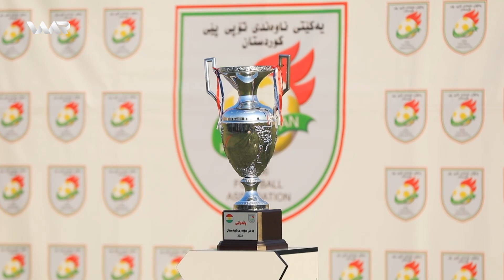Roj Baş Kurdistan - Mafên Dahêneran | ڕۆژ باش كوردستان - مافێن داهێنەران